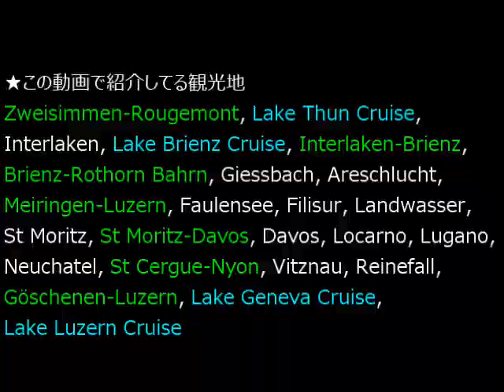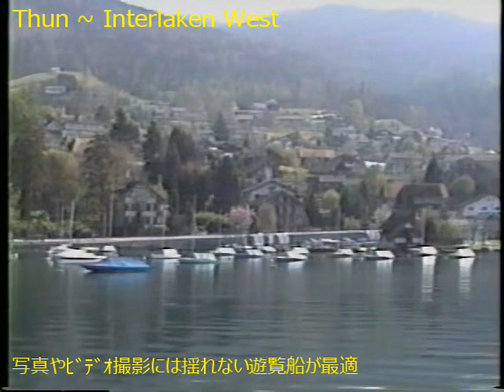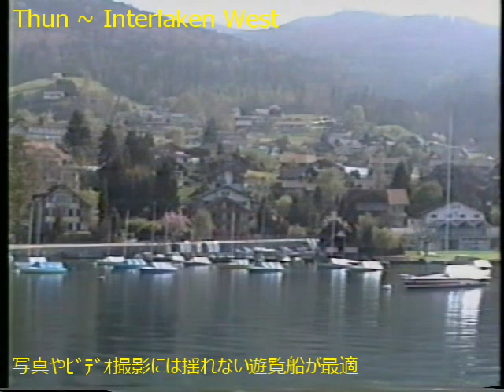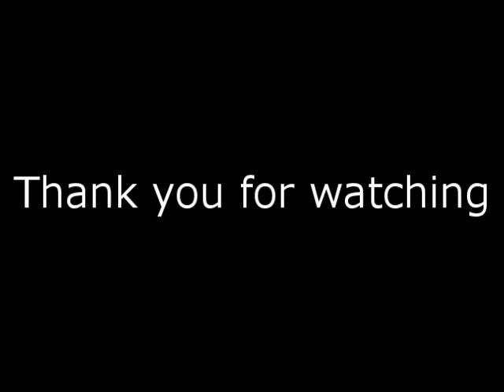【スイス旅行 (約60泊)】お勧め絶景観光地【Best of Switzerland】詳細は概要欄参照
ｻｯｶｰ観戦貧乏旅行で何度もﾖｰﾛｯﾊﾟに行き、試合のない日の多くを
ｽｲｽで過ごし、通算で60泊以上(主にﾕｰｽﾎｽﾃﾙ)しました。

有名観光地から、あまり知られていない小さな村まで
いろいろ訪ねました。

物価の高いｽｲｽですが、ﾕｰﾚｲﾙﾊﾟｽ(ﾖｰﾛｯﾊﾟの鉄道ﾊﾟｽ)を持っていれば
無料で乗れる路線や遊覧船が多く、別料金のかかる登山鉄道、
ｹｰﾌﾞﾙｶｰ、ﾛｰﾌﾟｳｪｲなどを利用しなくても十分楽しめます。

この動画でお勧め観光地を紹介します。
ｽｲｽだけでも約10時間の動画が残っていて、その中から
比較的天気のいい時のものを編集し、40分ほどの動画に
まとめました。

ｺﾛﾅ収束後のｽｲｽ旅行の参考に、またはｽﾃｲﾎｰﾑの暇つぶしに

このﾋﾞﾃﾞｵにはBGMはありません。
鉄道や遊覧船の汽笛、教会の鐘、ｽｲｽの風…　を感じて下さい。

★この動画で紹介してある観光地
 0:00 Zweisimmen-Rougemont ｺﾞｰﾙﾃﾞﾝﾊﾟｽﾗｲﾝ MOB線
 4:08 Lake Thun Cruise ﾄｩｰﾝ湖遊覧船
 7:40 Interlaken 山村
 8:34 Lake Brienz Cruise ﾌﾞﾘｴﾝﾂ湖遊覧船
11:20 Interlaken-Brienz 車窓
12:02 Brienz-Rothorn Bahrn ﾐﾆSL
13:34 Giessbach 滝
14:35 Areschlucht 峡谷
15:54 Meiringen-Luzern ｺﾞｰﾙﾃﾞﾝﾊﾟｽﾗｲﾝ ZB線
19:16 Faulensee 山村
21:16 Filisur 山村
22:27 Landwasser 橋
22:43 St Moritz 湖畔
25:06 St Moritz-Davos 車窓
26:49 Davos 湖畔
28:27 Locarno 湖畔
29:17 Lugano 湖畔
30:05 Neuchatel 湖畔
30:35 St Cergue-Nyon 車窓
32:53 Vitznau 湖畔
33:24 Reinefall 滝
34:40 Göschenen-Luzern 車窓(Kirche von Wassen)
35:16 Lake Geneva Cruise ﾚﾏﾝ湖遊覧船
37:41 Lake Luzern Cruise ﾙｯﾂｪﾙﾝ湖遊覧船

★ｽｲｽで宿泊した街
・Baden (YH)
・Beinwill (YH)
・Brienz (YH)
・Brugg (YH)
・Davos (YH)
・Faulensee (YH)
・Friburg (YH)
・Göschenen (YH)
・Interlaken (YH)
・Klosters (YH)
・Langnau (YH)
・Lugano (YH)
・Luzern (YH)
・Meilingen (YH,Hotel)
・Montereaux (YH)
・Romanshorn (YH)
・Sannen (YH)
・Spiez (Hotel)
・St Cerge (YH)
・St Moritz (YH,Hotel)
・Ste Croix (YH)
・Yverdon (YH)
・Zermatt (YH)
・Zofingen (YH)
・Zug (YH)
・Zweisimmen (YH)
　(注)既に営業していないﾕｰｽﾎｽﾃﾙもあります
　　　最新情報はHPなどで確認して下さい

★ｽｲｽで特にお勧めの観光地＆路線 (Best 11)
 1. Zweisiemmen～Motereux (Eurail Pass可)
 2. Meilingen～Luzern (Eurail Pass可)
 3. Brienz Rothorn Bahn
 4. Arth-Goldau～Rigi
 5. Schynige Platte Bahn
 6. Lake Thun Cruise (Eurail Pass可)
 7. Lake Brienz Cruise (Eurail Pass可)
 8. Lauterbrunnen
 9. Kleine Scheidegg
10. St Moritz～Tirano (Eurail Pass可)
11. Faulensee

(注)有名観光地のJungfraujochと氷河急行は対象外です
　　ほとんどﾄﾝﾈﾙ内で、ﾖｰﾛｯﾊﾟ最高地点や氷河には興味がないため
　　ｽｲｽの車窓は、ﾕｰﾚｲﾙﾊﾟｽが効くｺﾞｰﾙﾃﾞﾝﾊﾟｽﾗｲﾝで十分楽しめるため

★ｽｲｽでの観戦試合(20試合)
・16/08/1988 YB Bern vs Luzern
・06/09/1988 G.Zurich vs Frankfurt
・10/05/1989 Barcelona vs Sampdoria
・15/05/1989 G.Zurich vs Aarau
・26/07/1989 Luzern vs Bellinzona
・19/10/1989 Sion vs K.M.Stadt
・22/03/1990 G.Zurich vs Sampdoria
・02/04/1990 Switzerland vs Romania
・16/04/1990 Xamax vs Lausanne
・05/05/1990 St.Gallen vs Lausanne
・30/05/1990 Lausanne vs Luzern
・02/06/1990 Switzerland vs USA
・04/06/1990 G.Zurich vs Xamax
・17/09/2002 Basel vs Spartak
・19/09/2002 Servette vs A.Wronki
・24/09/2003 G.Zurich vs Hajduk Split
・11/06/2008 Switzerland vs Turkey
・15/06/2008 Turkey vs Czech
・19/06/2008 Portugal vs Germany
・21/06/2008 Holland vs Russia